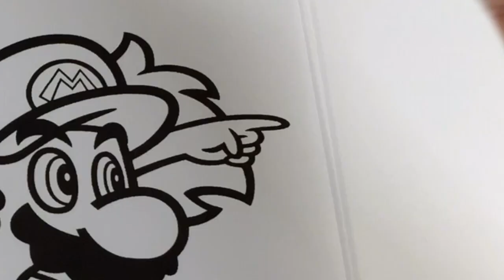Super Mario Bros Coloring Book Pages Mario Yoshi Wario and Princess Peach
Today we are coloring Mario , Yoshi , Wario and Princess Peach from Nintendo super Mario Bros .